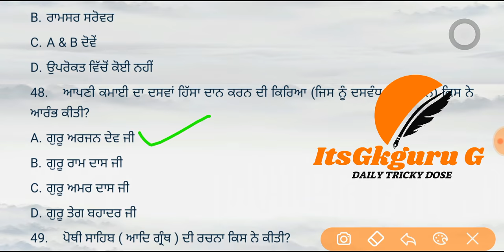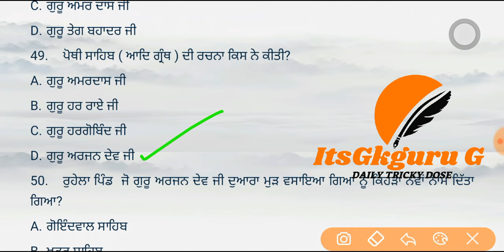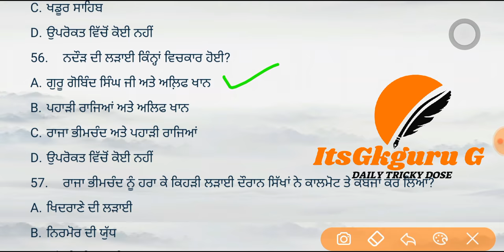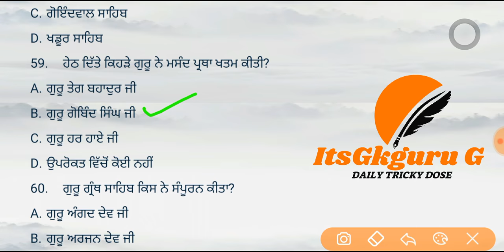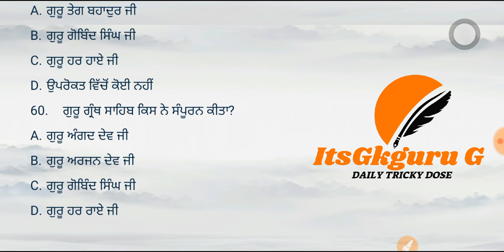DAILY PUNJAB GK LIVE QUIZ ||WARD ATTENDANT EXAM DATE OUT ||WARD ATTENDANT SYLLABUS |ETT EXAM |BFUHS